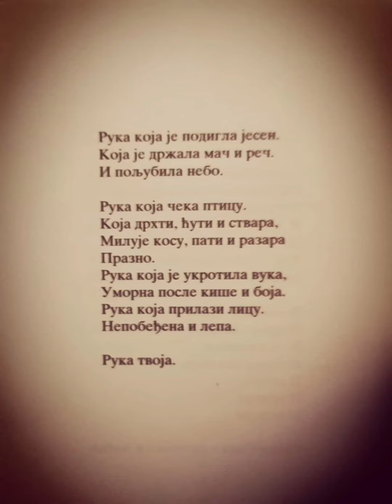Ruka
Sve pesme sa albuma "Susret" su snimljene iste večeri, 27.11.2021.godine, ovoga puta ne u potkrovlju, ali u prizemlju  iste kuće u kojoj smo sa matičnim sastavom, "Prkos Drumski",  snimili dva albuma, "Jesenje lišće" i "Nina".

Muzika: Nevena Šarenac, gitara i glas
Stihovi : Miloš Galetin
Gitara i glas: Sonja Segić
Inženjer zvuka: Vladimir Dejanac